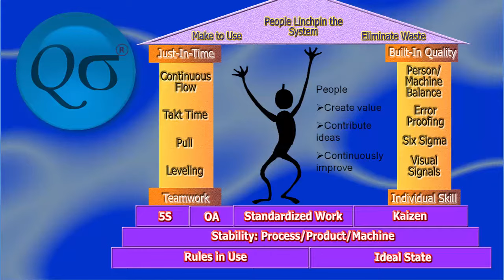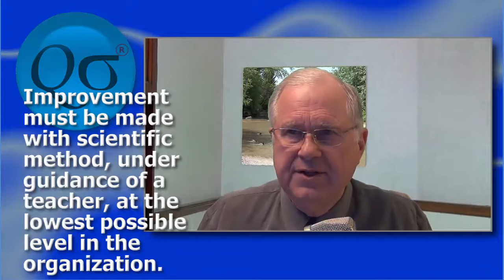What Is Kaizen?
Kaizen is a foundational part of Lean and of Toyota Production System (TPS).  This video explains the concept of kaizen, contrasts it with kaikaku, and shows how to evaluate kaizen results by comparing with the ideal state of a process.

Links:
PMGresults.com